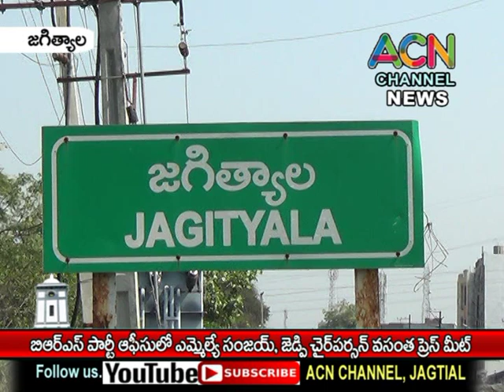జగిత్యాల BRS పార్టీ ఆఫీస్ లో ఎమ్మెల్యే సంజయ్, జెడ్పీ చైర్ పర్సన్ దావ వసంత ప్రెస్ మీట్